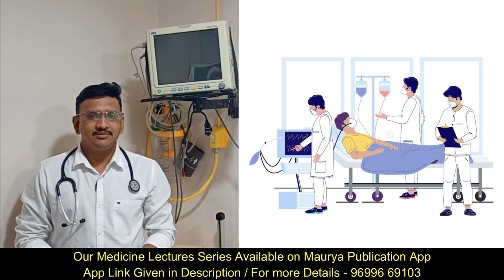Online Medicine Lecture Series by Dr Omprakash Patil for Medical Students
Topic -
1.What is Medicine?                                 2.History taking
3.General Examination                             4.Physical Examination
5.Pulse Examination                                6.Cardiovascular System
7.Respiratory System                               8.Gastrointestinal System
9.Hepatobiliary System                          10.Endocrine System
11.Nervous System                                 12.Urinary System
13.Musculoskeletol System                   14.Infectious diseases
15.Emergency management

Our lecture are avellane on Maurya Publication APP

1.Pharmacology -  2200/-
2.pathology
3.Medicine - 2200/-
4.ECG - 650/-
5.Fluid Therapy - 500 /-
6.Genecology - 2200 /-
7.Ophthalmology + ENT
8.Sanskrit - 1400
9.Padarth Vigyan - 600
10.11th animated lectures  PCB - 1500/-
11.12th animated lectures PCB - 1500/-
12.11th + 12th NEET / JEE  - 16,000 /-